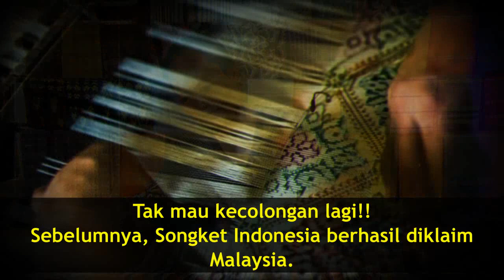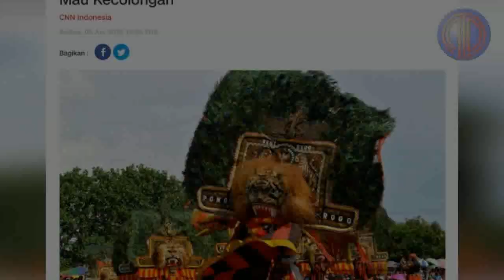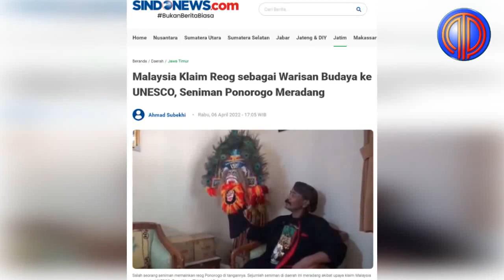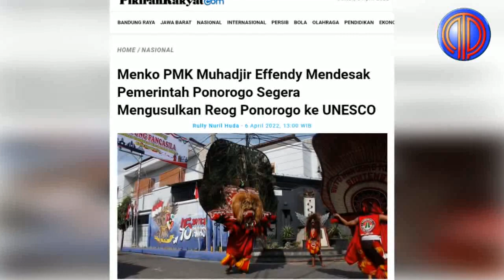Malaysia Malingnya Asia❗️Dulu Songket Sekarang Reog, Khofifah Beri Langkah Tegas 'Ganyang Malaysia'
Malaysia berencana mengajukan kesenian Reog sebagai kebudayaan negaranya ke UNESCO PBB. Pemerintah RI kini bergegas untuk segera mendahuluinya. Malaysia berencana mengajukan kesenian Reog sebagai kebudayaan negaranya ke UNESCO PBB. Pemerintah RI kini bergegas untuk segera mendahuluinya. (Siswowidodo)

Menteri Koordinator bidang Pembangunan Manusia dan Kebudayaan (Menko PMK) Muhadjir Effendy menyebut pemerintah Malaysia berencana mengajukan kesenian Reog sebagai kebudayaan negaranya ke United Nations Educational, Scientific and Cultural Organization (UNESCO).

"Untuk Reog, Negara Malaysia rencananya mau ajukan juga, maka dari itu kita harus lebih dulu. Karena ini kan sudah menjadi budaya dan warisan kita," kata Muhadjir dalam keterangan resmi yang diterbitkan Kemenko PMK dikutip Selasa (5/4).

Melihat rencana itu, Muhadjir lantas meminta agar pemerintah Ponorogo, Jatim secepatnya mengusulkan kesenian Reog Ponorogo agar diakui oleh UNESCO. Terlebih lagi, Reog Ponorogo merupakan budaya khas Indonesia. Tak lupa pula Ia meminta mempersiapkan data-data pendukung yang diperlukan.

Muhadjir turut mengajak seluruh masyarakat untuk turut mendukung Reog Ponorogo menjadi budaya Indonesia bersifat tak benda di UNESCO.

"Saya mendukung penuh Reog diusulkan menjadi budaya tak benda di UNESCO. Saya upayakan supaya berhasil dan bisa menjadi kebanggaan, bukan hanya bagi masyarakat Ponorogo tapi juga seluruh Indonesia," kata Muhadjir.

Sementara itu, Deputi Bidang Koordinasi Revolusi Mental, Pemajuan Kebudayaan dan Prestasi Olahraga Kemenko PMK, Didik Suhardi mengatakan berkas pengusulan dan kelengkapan Reog telah diterima oleh Direktorat Jenderal Kebudayaan, Kemendikbudristek.

Bahkan, berkas itu telah diajukan kepada Sekretariat ICH UNESCO pada tanggal 31 Maret 2022. Berkas itu diajukan beserta nominasi lainnya, yakni Tempe, Jamu, Tenun Indonesia dan Kolintang.

"Secara kesiapan video foto dan dokumen sudah disiapkan Kabupaten Ponorogo. Sebelumnya juga sudah diterima oleh Kemendikbud, tapi sampai hari ini belum ada pengumuman lagi," kata Didik.

Bupati Ponorogo Sugiri Sancoko mengaku telah memberikan penjelasan terkait penggunaan bulu merak dan kulit harimau dalam kesenian Reog Ponorogo saat sesi seleksi wawancara dengan UNESCO.

Ia menjelaskan bulu merak tersebut bukan dicabut. Tetapi bulu tersebut lepas sendiri dari tubuh Burung Merak dalam kurun waktu tertentu. Kemudian penggunaan kulit harimau saat ini sudah diganti kulit kambing yang diformat seperti kulit harimau.

Sugiri menambahkan, pihaknya akan terus berusaha dan kerja keras agar dunia mau mengakui Reog Ponorogo.

"Kami akan terus bekerja keras agar ini bisa berhasil lolos. Mohon doanya juga kepada seluruh masyarakat Ponorogo," ujar Sugiri.

Reog Ponorogo merupakan seni pertunjukan tradisional rakyat Ponorogo yang di dalamnya terdapat unsur-unsur penari warok, jatil, bujangganong, kelanasewandana, dan barongan.

Tarian tersebut diiringi dengan seperangkat instrumen pengiring Reog khas ponoragan yang terdiri dari kendangi, gong, kethuk- kenong, slompret, tipung, dan angklung

Pemkab Ponorogo sebelumnya pernah mengusulkan Reog Ponorogo ke dalam daftar ICH UNESCO pada 2018, namun belum berhasil. Di tahun tersebut, justru Gamelan Indonesia yang lolos dan berhasil diakui UNESCO pada 15 Desember 2021.